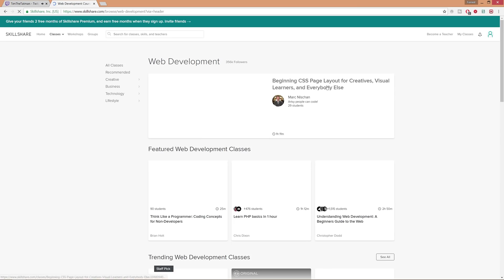The Process From Zero Programming Knowledge to Software Development Job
Let's take a look at the overall workflow of going from zero programming knowledge to landing that job as a software developer. There are thousands of different caveats and ways to accomplish this, but this is based on my personal experience and what I've learned along the way.
I want to look at the big picture here to allow you to visualize the overall process, so I may be glossing over some details that you may deem important. Any questions you may have about those details I overlook very well may have been discussed in-depth in a previous video on the channel.

I share and document my experiences on topics including computer science, software engineering, and iOS development. I'm a full-time Software Engineer and a part-time YouTuber & iOS developer. My hobbies outside of what's been mentioned include surfing, snowboarding, hunting, fishing, and playing video games.

SOCIAL MEDIA

DESK SETUP & VIDEO GEAR